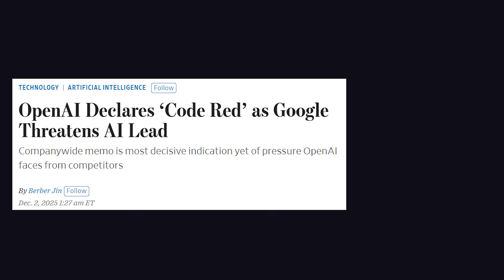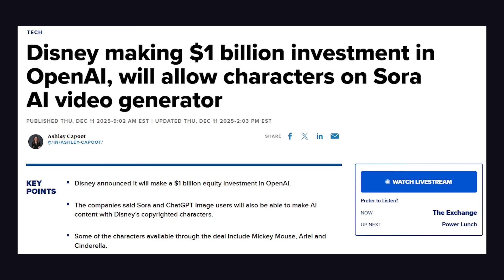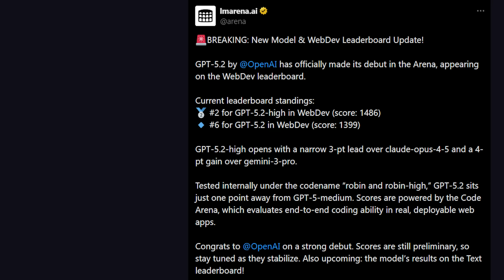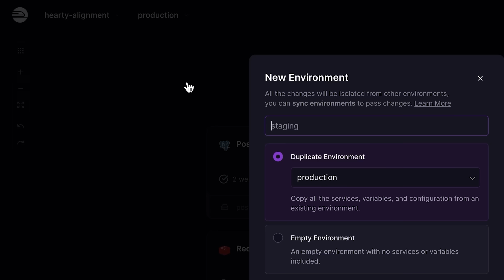OpenAI was dead… Then GPT-5.2 dropped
Deploying on Railway feels like magic. Get $20 in free credits to try it out

Sam Altman declared a code red, and OpenAI responded. GPT-5.2 is now at the top of most leaderboards and benchmarks, but is this actually getting us closer to real AGI, or is it just more smoke and mirrors to keep the hype train going?

📚 Chapters
- Sam Altman’s Code Red Aarm
- GPT 5.2 Arc Benchmarks
- OpenAI Disney Deal
- McDonalds AI Commercial

🔖 Topics Covered